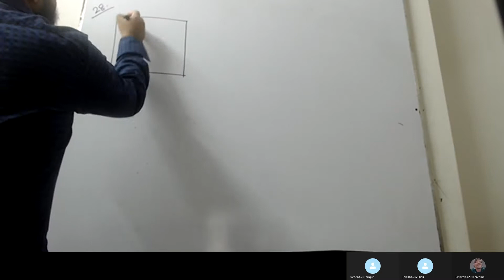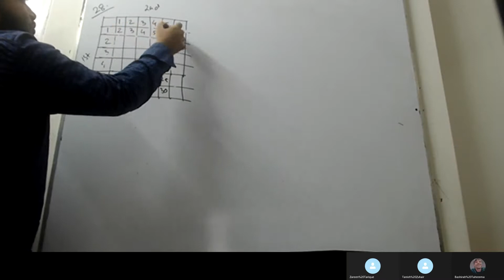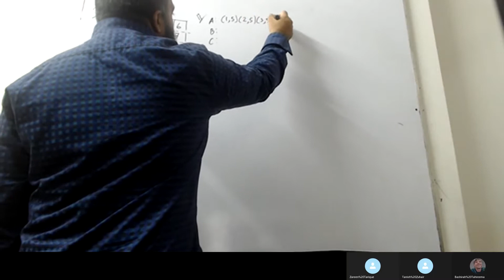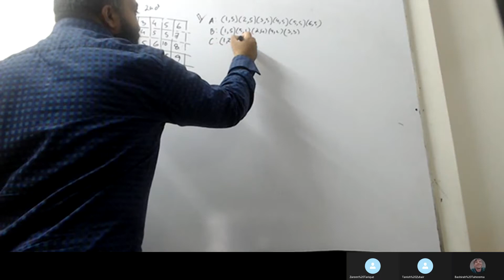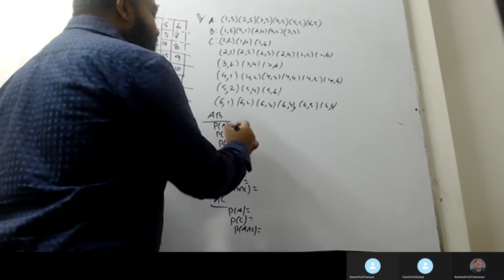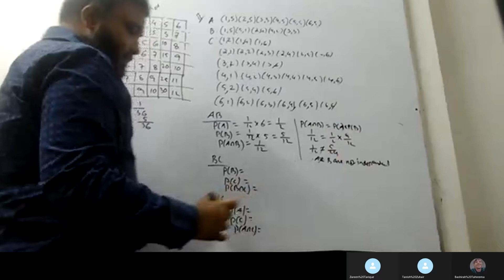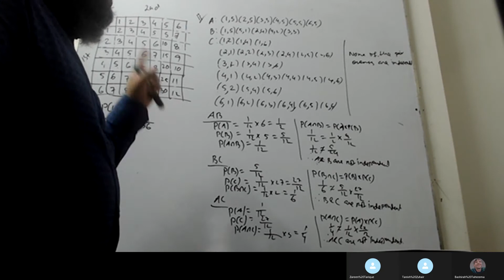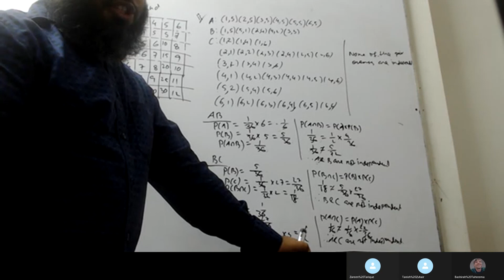CIE A LEVELS MATHS 9709 S1 Probability s 11 63 q 4 unique coaching no 28